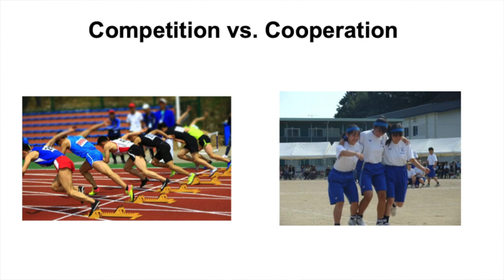Introduction to Political Science in Simplified English - PART 1 Politics & Interests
It's been a crazy busy end of the year for Morksensei, but I am finally back on Youtube and am starting the year with some CLIL content for you all. This series is part of a freshman course I teach to English language learners here in Japan.

Although some of the work may have been adapted slightly, the content for this video series is the result of hard work from my former colleagues Dr. Benjamin Peters and Timothy Stoeckel. I am very grateful that they have passed on their work to their successors to edit and share, so I am divulging some of it with you - my YouTube audience. I hope the videos are interesting and enjoyable for you.

References:
Hu & Nation (2000). Vocabulary density and reading comprehension. Reading in a Foreign Language, 23 (1), 403-430.
Lasswell, H.D. (1950). Who Gets What, When, and How. New York: P. Smith.

✔ I N S T A G R A M   ✔ T W I T T E R   ✔ F A C E B O O K
Find me under "morksensei"